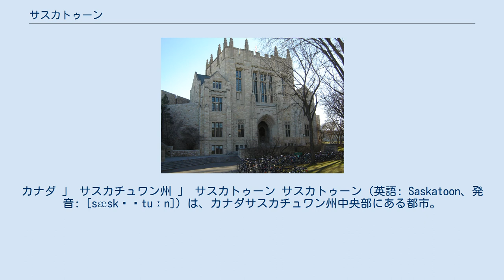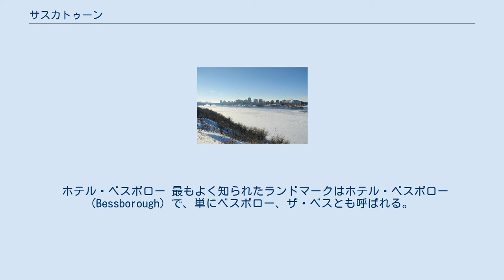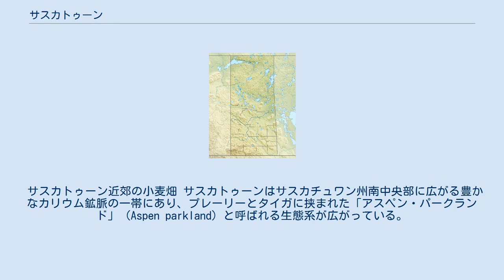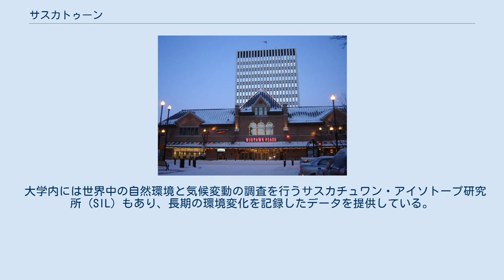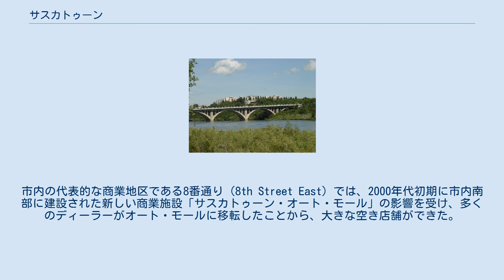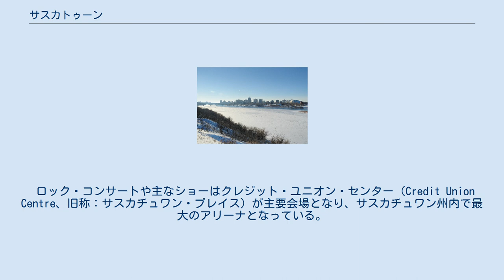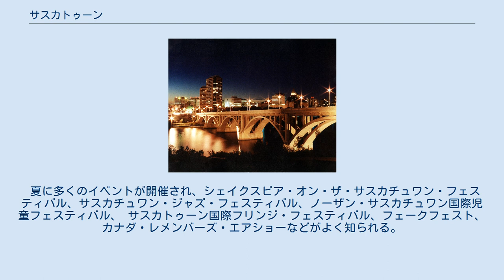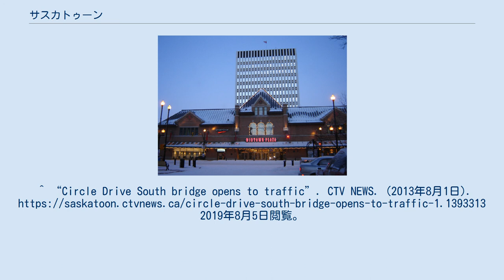サスカトゥーン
カナダ 」 サスカチュワン州 」 サスカトゥーン サスカトゥーン（英語: Saskatoon、発音: [sæskəˈtuːn]）は、カナダサスカチュワン州中央部にある都市。
1980年代中頃より、同州最大の都市である。
7つの橋が川にかかっているためから「橋の街」（City of Bridges）または「プレーリーのパリ」（The Paris of the Prairies）と呼ばれる。
人口は24万6376人。
都市圏人口は29万5095人で、近年は急速に発展している都市である。
 最初の入植は1883年、トロント・メソジスト教会の一団が酒の商取引から逃れるために、禁酒の理想郷を急速に発展していたプレーリー地方に築こうとしたことに始まる。
ジョン・レイクが率いる入植者らはオンタリオ州から鉄道でムースジョーまで行き、当時のサスカトゥーンにはまだ鉄道が敷かれていなかったため、今のサスカトゥーンまでは馬車が使われた。
 1903年に川の西部が町として設立され、同年、ヌタナは村制となる。
1906年に市制が敷かれ、リバーズデール地区とヌタナ地区を含め、人口4,500人の都市となった。
隣接するモンゴメリープレイスが1955年に、サザーランドが1956年にサスカトゥーンに合併された。
 サスカトゥーンの名の由来はクリー族の言葉で、この地に生えるサスカトゥーン・ベリー「misâskwatômina」の発音に由来する（バラ科ザイフリボク属の木で、果実を食用とする）。
長く「ハブ・シティ」の愛称で知られ、「Sトゥーン」（S'toon）と短縮して呼ばれることも多い。
また、1988年に上映された映画「ロジャー・ラビット」の影響から、「トゥーンタウン」（Toontown）として良く知られるようになった。
1960年代から1970年代によく知られた愛称に「POWシティ」というのがあり、POWはこの土地で多く生産されるカリウム（Potash）、石油（Oil）、小麦（Wheat）の頭文字から来ている。
 ホテル・ベスボロー 最もよく知られたランドマークはホテル・ベスボロー (Bessborough) で、単にベスボロー、ザ・ベスとも呼ばれる。
1930年代の大不況の最中、カナディアン・ナショナル鉄道（CNR）によって建設された鉄道ホテルで、バイエルンの城を元にデザインされている。
現在はCNRの所有から離れ、いくつものオーナーに受け継がれている。
川岸を元の状態に戻すため、建物を取り壊すことも提案された。
現在、スパダイナ通りより川岸にある主な建物はこのベスボローとメンデル美術館のみである。
ベスボローはサスカトゥーンを代表する風景で、ブロードウェイ橋とともに最もよく写真が撮られる場所の一つである。
 ダウンタウン南部のリバーランディング地区は再開発が行われており、ホテル・スパ、大規模な複合型映画館、商業施設などが入っている。
 サスカトゥーン近郊の小麦畑 サスカトゥーンはサスカチュワン州南中央部に広がる豊かなカリウム鉱脈の一帯にあり、プレーリーとタイガに挟まれた「アスペン・パークランド」（Aspen parkland）と呼ばれる生態系が広がっている。
アスペン・ポプラとトウヒが草原に多く分布していることを特徴とする。
山地が少ない地形であることから市内は概ね平坦であるが、いくつかの丘や谷も見られ、サウスサスカチュワン川が市内を流れている。
 気候は乾燥したプレーリーとサバナの気候を特徴とし、夏は暖かく冬の寒さは非常に厳しい。
四季がはっきりしており、冬は-40℃から夏は40℃と気温差が大きい。
一年を通して夏の降水量が最も多いが、年間降水量は353.7mmと少なく、湿度も低い。
このため、年平均の日照時間は2,267.8時間と国内でも日照時間の多い都市の一つになっている。
過去に記録した最低気温は1893年2月1日の-50℃で、同じサスカチュワン州のレジャイナと並んでカナダの主要都市では最も低い。
最高気温は1988年6月5日の40.6℃である。
 サスカトゥーンの冬景色 2016年の国勢調査によると人口は246,376でこの5年間で10%程度の人口が増加している。
先住民の出生率の高さとアジアを中心とした国々からの移民による人口増加が目立っている。
都市圏人口は295,095人で同州最大、カナダで17番目の都市圏を形成しており、カナダ統計局による人口推計では2019年の都市圏人口は330,674人となっている。
14歳以下の若年人口は20.6%...